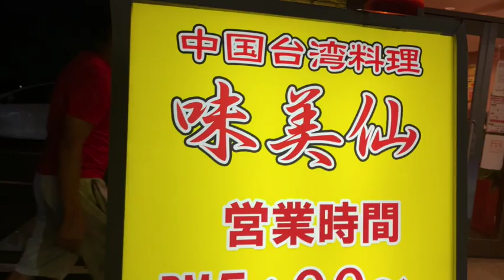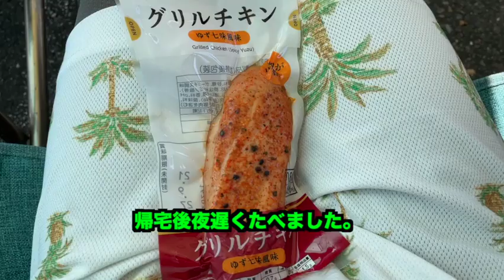ダイエット ４８〜４９日目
２週連続レースウィークの２日間の食事内容